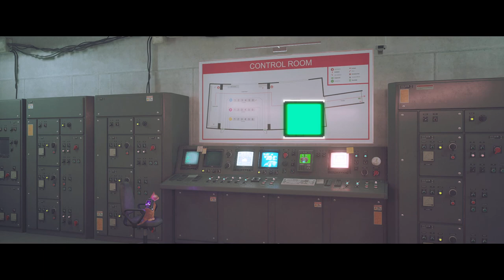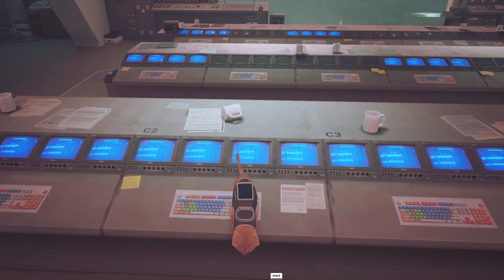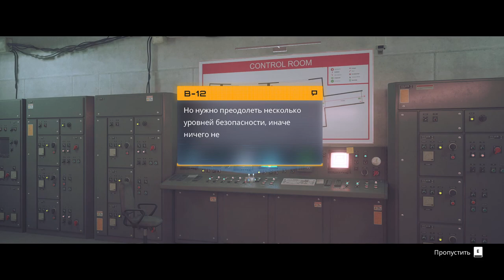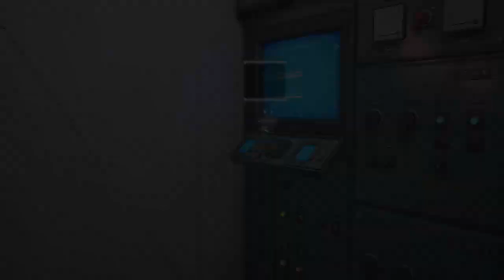[s09ep13] Stray - Я вижу свет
Свежий воздух...